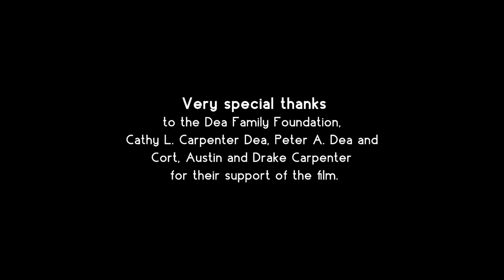Horse Sense: A Short Documentary - Official Trailer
NARRATED BY THE HONORABLE JOHN WRIGHT HICKENLOOPER, GOVERNOR OF COLORADO

For centuries, horses have been an integral part of human society, and in today's globalized world, this relationship is evolving faster than ever. HORSE SENSE looks at the current state of the human-horse relationship, centering around the innovative work done at Colorado State University that is changing the equine landscape across the world.

Ultimately, the film raises questions about how close human and equine sciences are becoming, and what these advances mean for the industry and the future of humanity as a whole.

HORSE SENSE: A Short Documentary

COLORADO STATE UNIVERSITY and DODGE COLLEGE OF FILM AND MEDIA ARTS present HORSE SENSE

Directed by KATIE CHILSON, CHARLIE COOK, MALINA FAGAN, TYLER GURD, BRENDAN NAHMIAS, SAM PRICE-WALDMAN

Executive Producers: DR. WAYNE MCILWRAITH, DR. CHRIS KAWCAK, JEFF SWIMMER, JUDEA FRANCK, KATIE BRIGGS, DEA FAMILY FOUNDATION, CATHY L. CARPENTER, DEA PETER, A. DEA, CORT L. CARPENTER

Edited by TYLER GURD

Original music by PETE MARTINEZ

Sound design by CODY PETERSON

Graphic design by ALI LABELLE